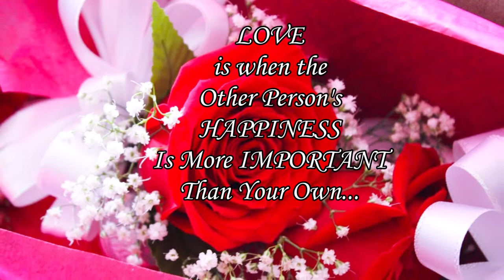Carl and LaCresha Berry Wedding